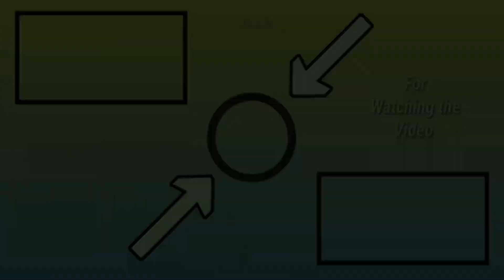IRS New Alpha Update | Vande Bharat Express FINALLY 🤩 | WAP 4 | New HD Route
IF YOU WANT TO EARN WITH HIGH CPM , THEN JOIN WITH MY REFFERAL TO GET HIGH CPM :-

OF COURSE JOIN WITH MY REFFERAL TO GET HIGH CPM 😁

1. Team Hikers
2. @DewanshChaturvedi [For Vande Bharat Express Pic]
3. And , Thx to All Helper's 🙏
4. And , also Thx to All Developer's 🙏